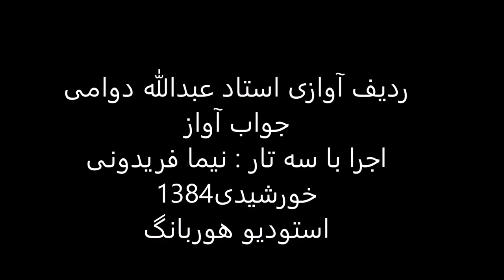جواب آواز استاد عبدالله دوامی سه تار نیما فریدونی 1384 بیات ترک دوگاه